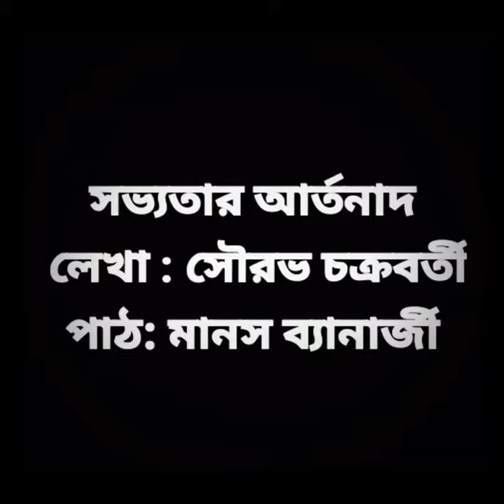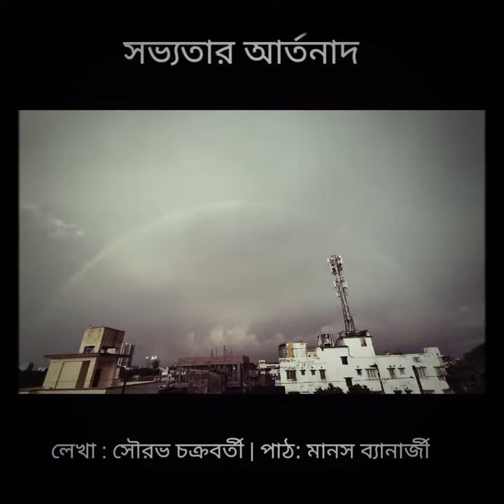সভ্যতার আর্তনাদ || লেখা - সৌরভ চক্রবর্তী || আবৃত্তি: মানস ব্যানার্জী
' সভ্যতার আর্তনাদ '
লেখা : সৌরভ চক্রবর্তী
পাঠ : মানস ব্যানার্জী

:: সভ্যতার আর্তনাদ ::
ওহে মানুষ,
তুমি বড়ই তুচ্ছ
প্রকৃতির রোষে
তুমি বড়ই তুচ্ছ।

মাত্র কয়েক ঘন্টা,
মানুষের সাধের সভ্যতা
মাটিতে মিশে গেছে।
শেষ হয়েছে অহংকার।

আজ শুধুই হাহাকার,
মানুষ শুধু কাঁদছে
মানুষ আজ অসহায়।
যেদিকে তাকাও দেখো
ঘূর্ণিঝড়ের প্রলয় নাচন।

একটা ধ্বংসস্তুপের উপর
দাঁড়িয়ে মানুষ আজ খুঁজছে
নিজের অস্তিত্বকে।

প্রকৃতি মিটিমিটি হাসছে, যেন বলছে -
এত অত্যাচারের প্রতিশোধ
কি হতে পারে বুঝে নাও।

খেতের পর খেত, গ্রামের পর গ্রাম
উজাড় হয়ে, সব হারিয়ে মানুষ আজ গৃহহীন।
মানুষ আজ কাঁদছে, বড়ো কাঁদছে।
প্রকান্ড গাছগুলো আজ মাটিতে মিশেগেছে,
কত পাখি তাদের বাসা হারিয়েছে।
চারদিকে শুধু হাহাকার।
আজ শুধুই হাহাকার,
মানুষ শুধু কাঁদছে
মানুষ আজ অসহায়।

তবে আবার বসতি গড়ে উঠবে,
আবার মানুষই গড়ে তুলবে।
শুধু থেকে যাবে দুঃস্বপ্নের মতো কিছু স্মৃতি,
যা মানুষকে মানুষ করে তুলবে,
মানুষ হয়ে মানুষের পাশে দাঁড়াতে বলবে।।

23/05/2020

© সৌরভ চক্রবর্তী